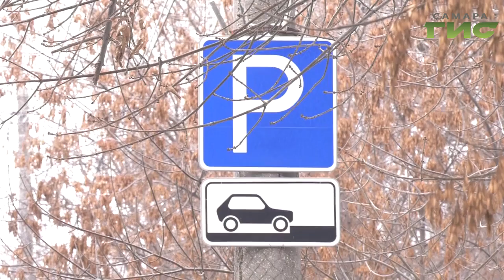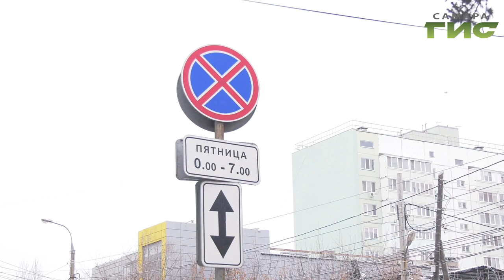В Самаре вскоре появятся платные парковки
Большинство — в центре города. Все это часть проекта "Умный город". Его детали выяснил наш корреспондент.